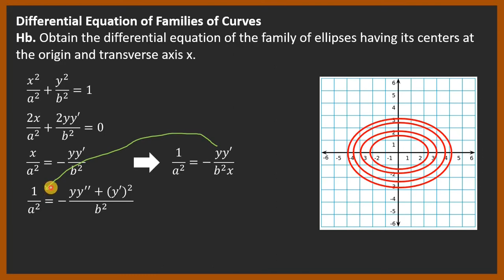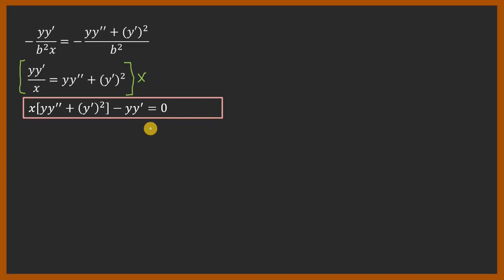Solved Problem #3 - Families of Curves (Differential Equations)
Solved problem about solutions of families of curves leading to differential equations. Designed for Flipped Classroom